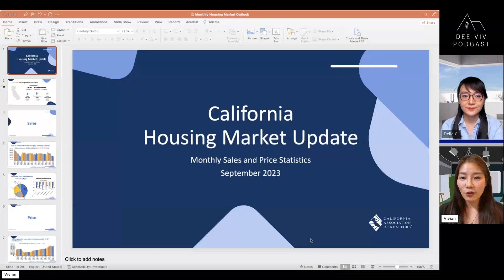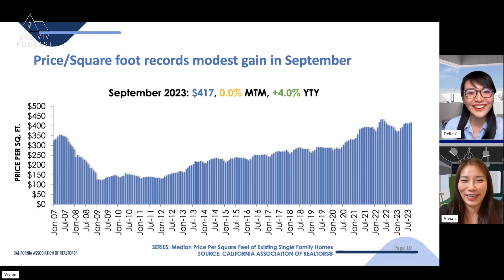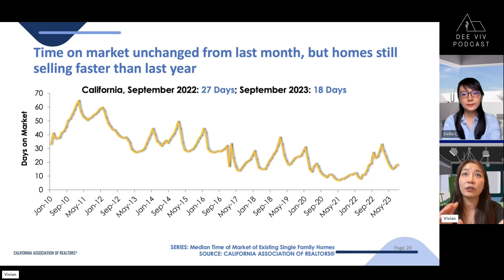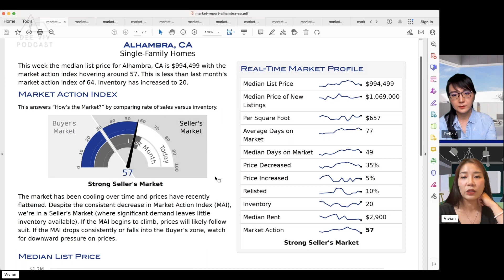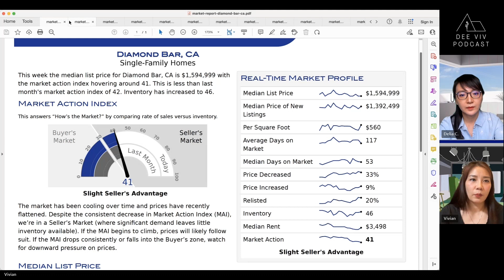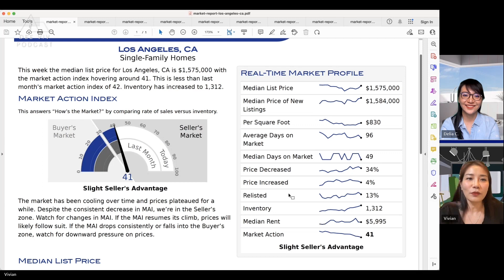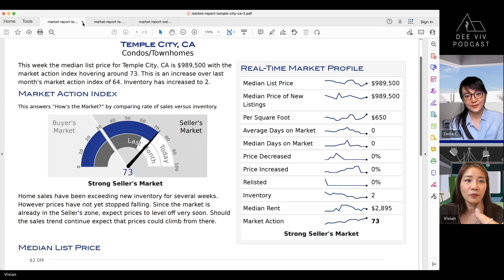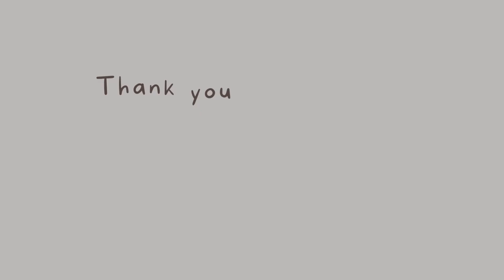安珈樂享洛杉磯 DeeVivPodcast EP5 - 加州房市十月趨勢~買賣房屋是好時機嗎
加州整體房市趨勢
以及以下城市的平均賣賣價格以及租金價格：
Los Angeles County, Orange County, Alhambra, Arcadia, Diamond Bar, Hacienda Heights, Irvine, Pasadena, Rowland Heights, San Gabriel, Temple City, Walnut

We will discuss what to do right now where house price is going up as well as the high mortgage rate? Are there any solutions? What should buyers focus on when purchasing a home?
今天討論的是美國高房價高利率到底要怎麼辦？有什麼解決方法？買家買房時應該要注意什麼？

Your latest market trend and news on the housing market in the U.S. Specifically Los Angeles, California.
提供您最新的#美國房屋買賣知識與市場趨勢，特別是針對加州洛杉磯 的房屋市場。

For our podcast version you can search @DeeVivPodcast on any major Podcast Platforms.
若想聽我們的播客版本，可以去各大播客平台搜尋 @DeeVivPodcast。

About Realtor Vivian Wang / 關於地產經紀Vivian Wang

Pinnacle Real Estate Group
2633 S. Baldwin Ave.

Specialized in both residential and commercial real estate!
精通商業以及一般住家房地產事宜喔！